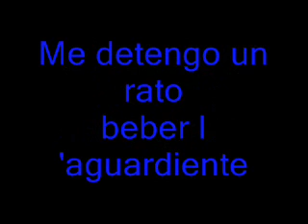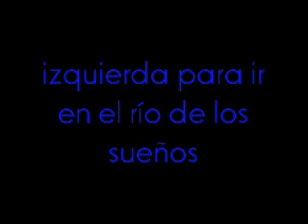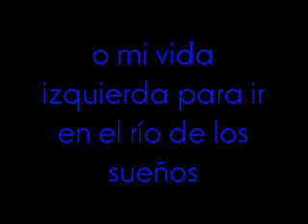: El Mariachi malaguena-Salerosa..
Canzone ispirata e tradotta forse egregiamente dall'autore